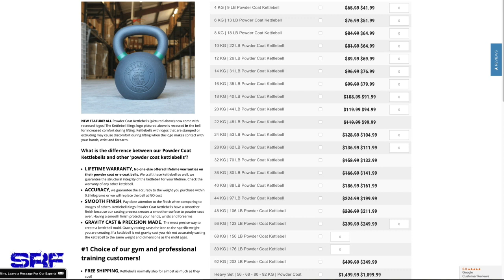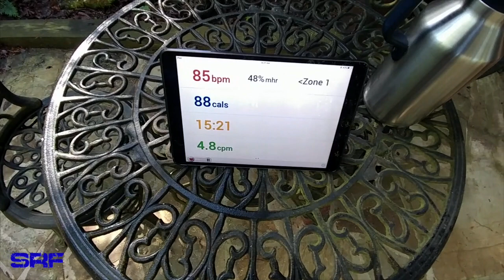Kettlebell Kings Review and FULL 15 Minute Workout!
I give my thoughts after using the powder coat kettlebells from Kettlebell Kings for awhile now and include a full 15 minute workout in this video!

My Pro Wrestling Tees Store!